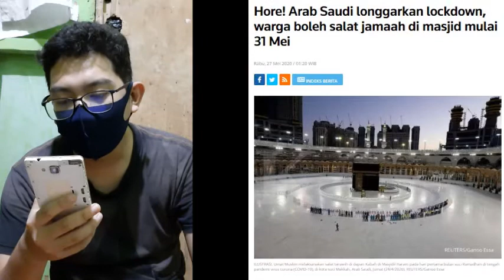Arab Saudi longgarkan lockdown, warga boleh salat jamaah di masjid mulai 31 Mei - Berita Terbaru